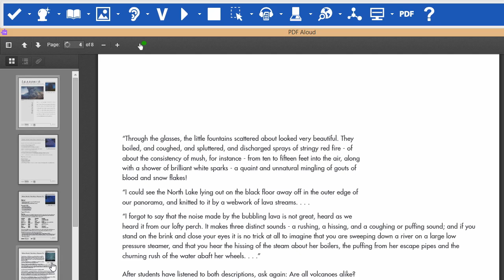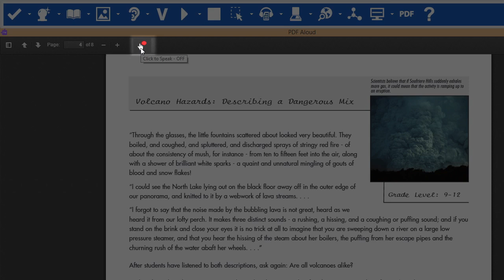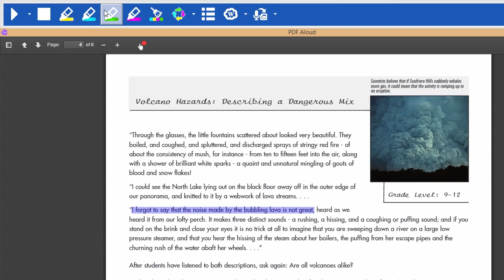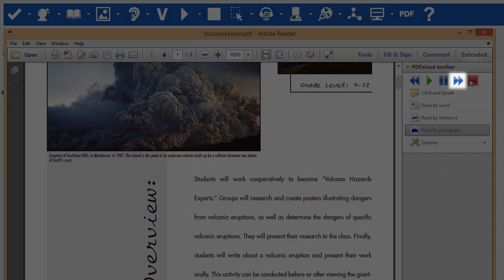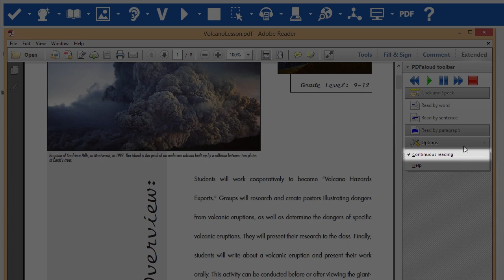Read&Write for Windows PDF Aloud Video Tour